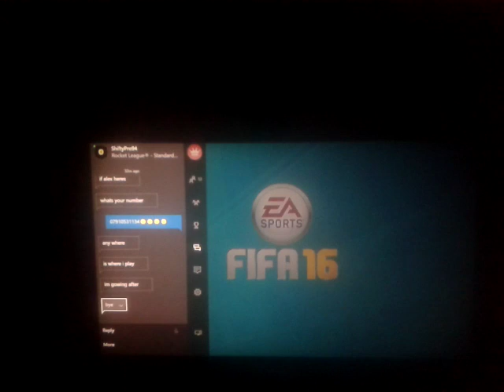Dont know what to call